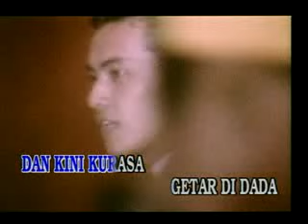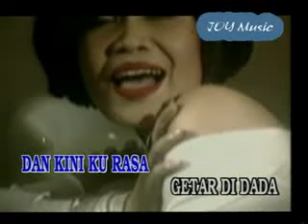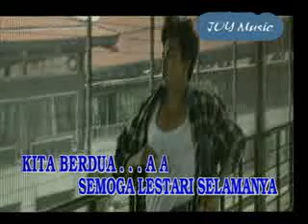Ismi Azis - Cinta Kita (Official Music Video)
Cinta Kita adalah judul album yang dirilis Ismi Azis tahun 1995. lagu CINTA KITA yang diciptakan oleh komposer Perancis NOAM KANIEL dan RON yang berkolaborasi bersama IRIANTI ERNINGPRAJA. Mereka bertiga jugalah yang menciptakan lagu Kasih,
Masih seperti klip lagu sebelumnya, Ismi Azis tetap menggandeng Marcellino sebagai model video klipnya. Well enjoy this beautiful song..:))

CINTA KITA

Saat pertama waktu kita jumpa
Telah tergores rasa didalam hatiku
Dan kini kurasa getar didada
Kini kutahu pasti aku jatuh cinta padamu
Hanya untukmu..

Cinta kita betapa bahagia
Semoga rasa ini selalu tetap ada
Cinta kita tak akan kulupa
Semoga lestari selamanya
Kita berdua..

Ada bintang-bintang didalam matamu